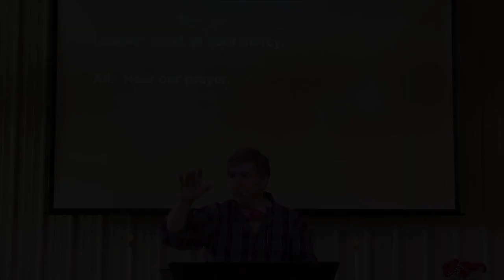Long Story Short Part 8 HD 720p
Malachi 4:1-6.
John Petrillo preaching.